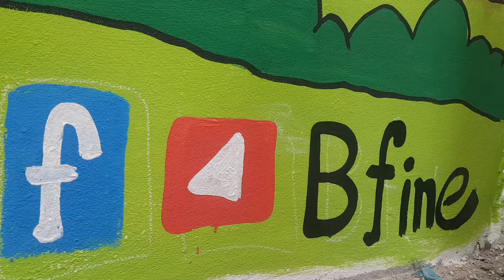Meena Cartoon Wall Painting 2019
In this video i will show our meena cartoon school wall painting.

Taste Something Different With Bfine